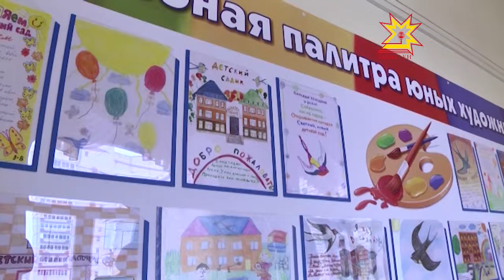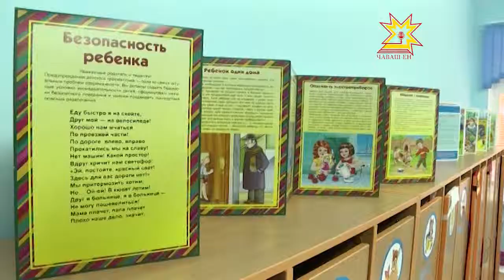Çĕнĕ Шупашкарти «Чĕкеç» шăпăрлансене йышăнма хатĕр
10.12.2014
Çĕнĕ Шупашкарта «Юраково» микрорайонта çĕнĕ ача сачĕ уçăлчĕ. Ку ахаль ача пахчи çеç мар, çĕнĕ çуртра аталану центрĕ те вырнаçнă. Строительсем ĕçе тивĕçлĕ шайра пурнăçланă-и, ачасем валли садикре условисем çителĕклĕ-и? Шкул умĕнхи Çĕнĕ вĕренÿ учрежденине республика пуçлăхĕ Михаил Игнатьев та хакларĕ.